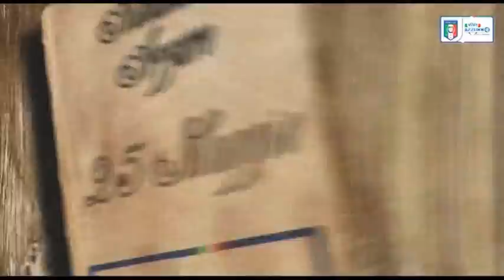25 maggio 1953 - Nasce Gaetano Scirea - Almanacchi Azzurri